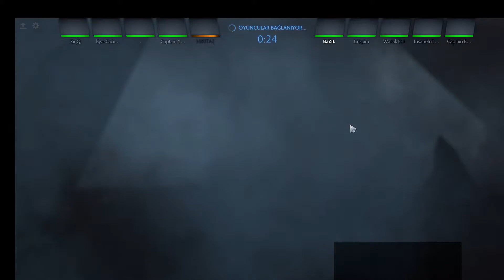Yine nob yine noob geldi dota 2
Spiritbreaker
Spirithoof Klanından sürüldü.Utanç içinde ruhani dünyaya teslim oldu.Burada yüzyıllar boyunca tek başına ve çaresiz bir şekilde yaşadı. Lich Kralı tarafından bulundu ve kurtarıldı. Ruhlar dünyasında geçirmiş olduğu uzun yıllar, Barath a inanılmaz kazandırmıştır